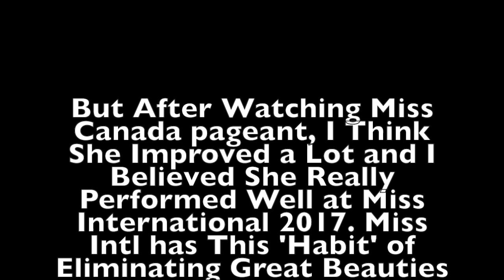FIRST IMPRESSION OF MISS CANADA 2018.From MI Loss to MU Frontrunner!!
Robato🇯🇵First Impression of Miss Universe Canada 2018 Marta Stepien.
ERROR: Should be "Careful OF",Not 'Careful ABOUT" @0:44. Thank U.